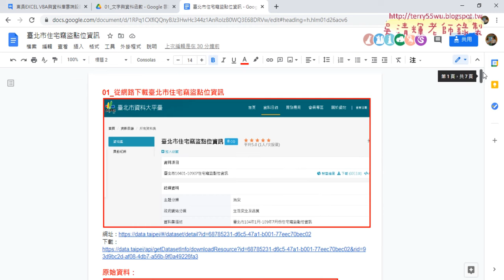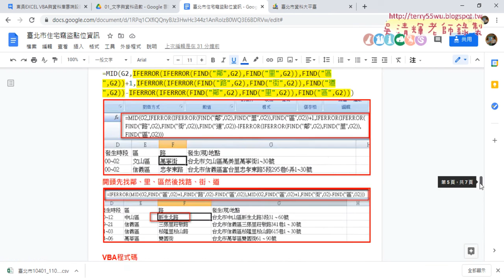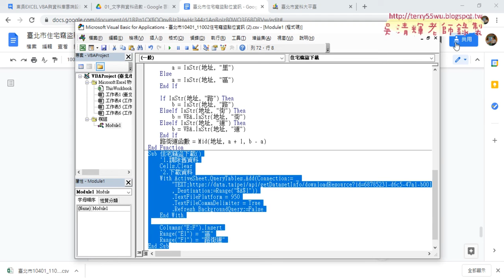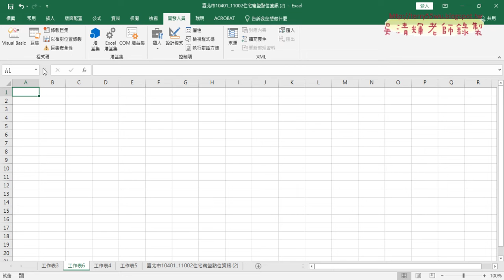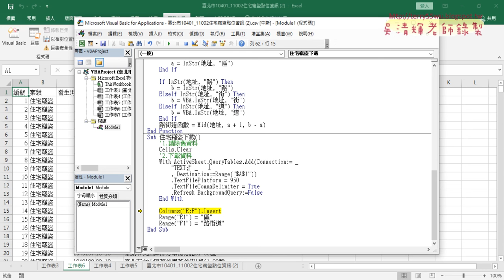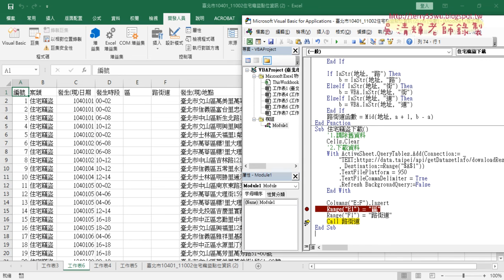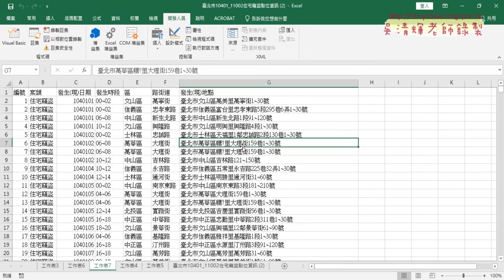07 住宅竊盜VBA下載與插入欄與呼叫SUB